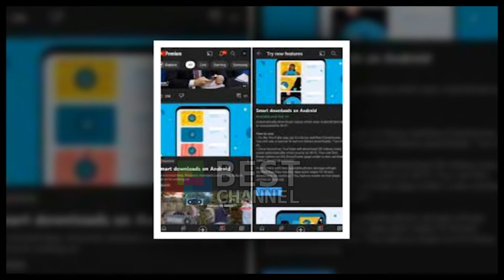SMART DOWNLOADS, GOOGLE TESTON FUNKSIONIN PER YOUTUBE